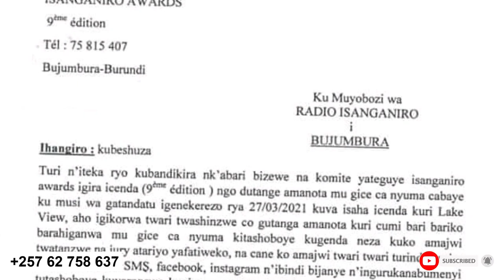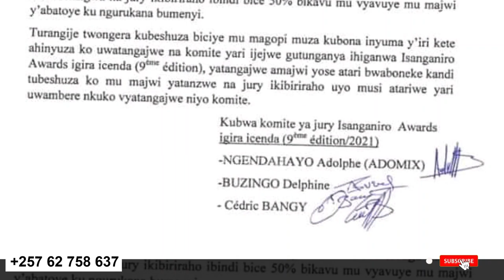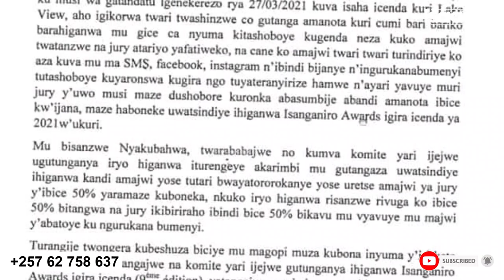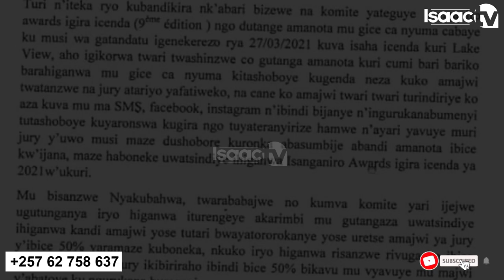Double Jay ARAMBITSWE Ibara..|| Ubusuma bwagahobera bunwa..|| Ishavu kubibwe..